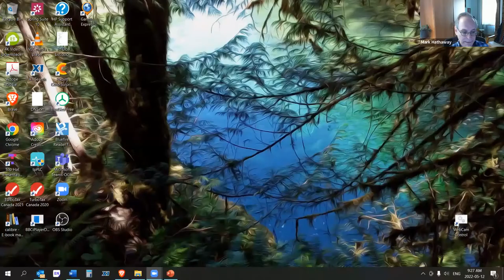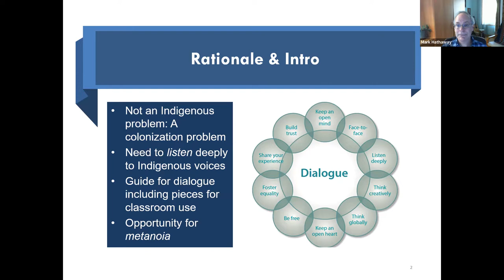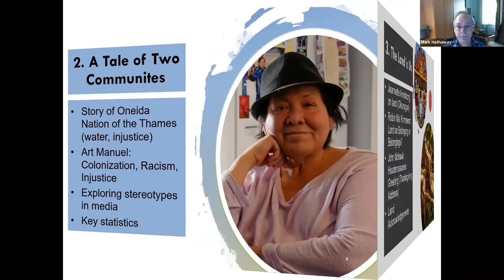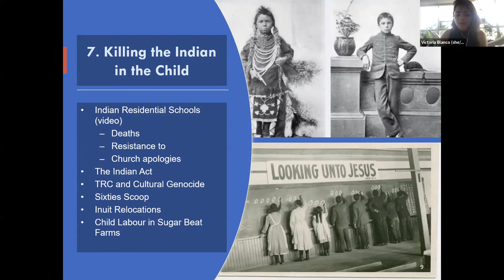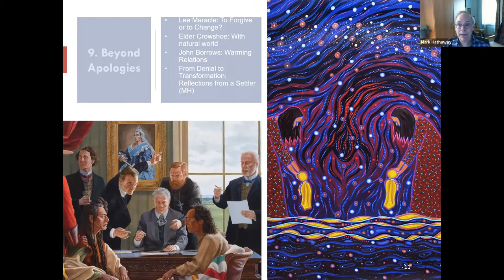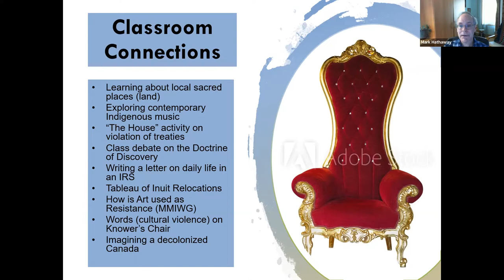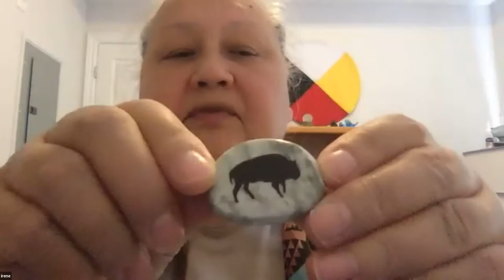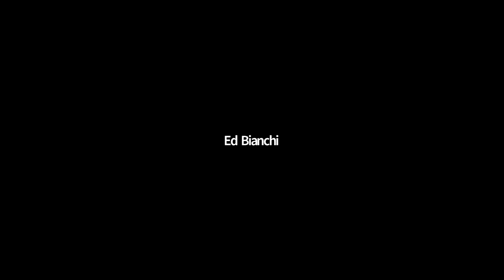A Conversation with Educators: Listening to Indigenous Voices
Join the Forum in conversation with Irene Compton (Minwasshin Lodge), Sherry Saevil (Indigenous Education Advisor, Halton Catholic District School Board) and Michael Mooney (Indigenous Education Lead, Peterborough Victoria Northumberland and Clarington Catholic District School Board) as we will explore key themes related to using Listening to Indigenous Voices in school settings, including:
•   The sharing circle methodology,
•   What a strong Indigenous curriculum can look like, and
•   How to overcome systematic challenges encountered throughout the process.